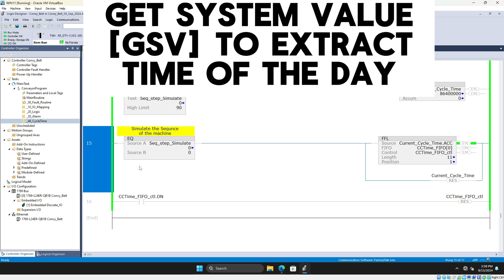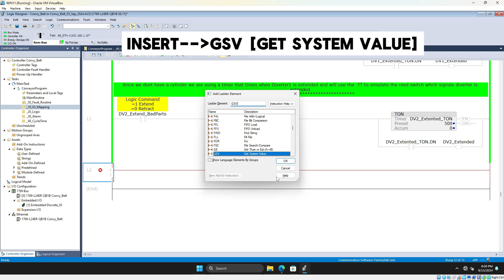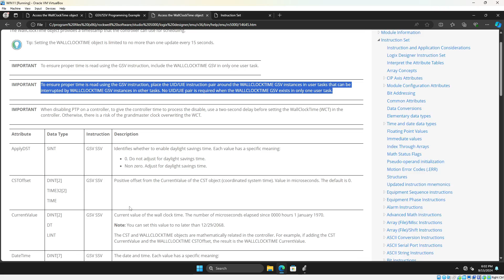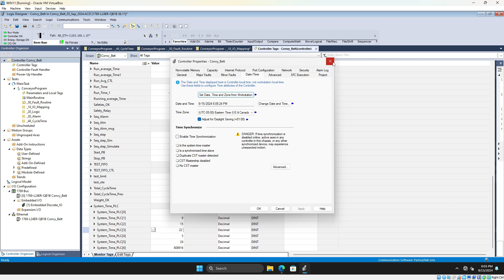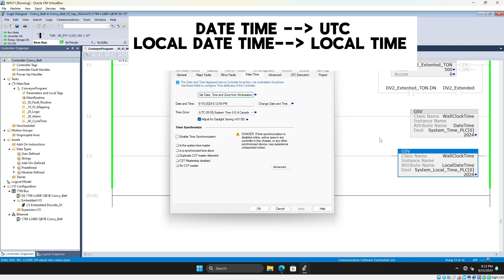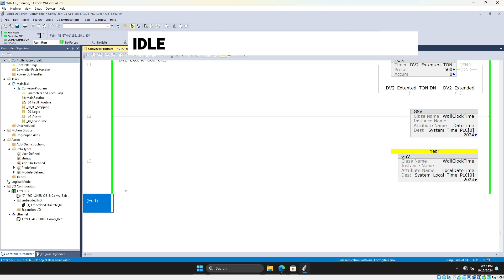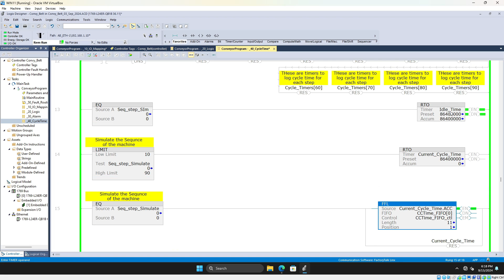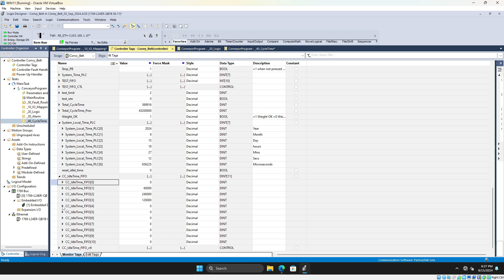Studio 5000 Get System Value Date and Time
In our last video, we logged the cycle time of the machine, but to take it a step further and calculate the machine's uptime or running time by shift, we need to know the exact time of day. That’s where the GSV instruction comes in. In this tutorial, I’ll show you how to retrieve the system time and use it to log cycle times into an array for accurate tracking!
Hello and welcome back to the ReddyControls YouTube channel! If you're passionate about automation and control systems, you’re in the right place. In our last video, we explored how to log the cycle time of a machine. Now, we're extending that by calculating the uptime or running time of the machine by shift. To do this, we'll use the GSV instruction in Studio5000 to get the system date and time and log the cycle times accurately into an array."
"Let’s dive into it
And check out the previous video where we covered cycle time logging for even more context.

✅ About ReddyControls.

🔧 Welcome to ReddyControls Automation Hub – Your Go-To Resource for Industrial Automation!🤖

Are you a technician or engineer looking to boost your industrial automation and PLC systems skills? You’re in the right place! I'm dedicated to guiding you to become a more effective troubleshooter, ultimately reducing machine downtime and enhancing operational efficiency. I aim to help you solve problems faster and keep your systems running smoothly.

🛠️ Master PLC Fundamentals: Learn the essentials with tutorials on ladder logic, input/output modules, and more.

💡 Real-World Applications: Get hands-on experience with practical guides and demonstrations, applying automation knowledge to real-world scenarios.

*MINI PC*
*USB FlashDrive*

CODE:
RDC&x%